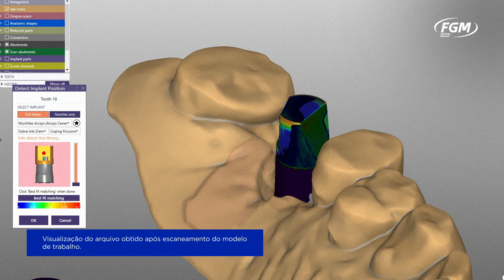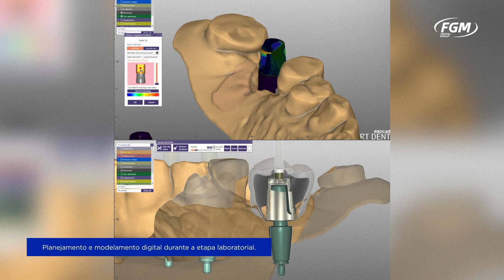casoclinico: Prótese unitária coping friccional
Confira o caso clínico dos autores Dr. Rafael Cury Cecato e colaboradores sobre prótese unitária com o Fluxo Digital Arcsys!